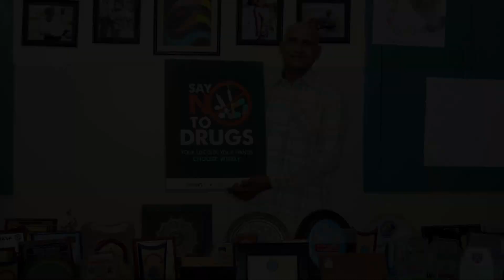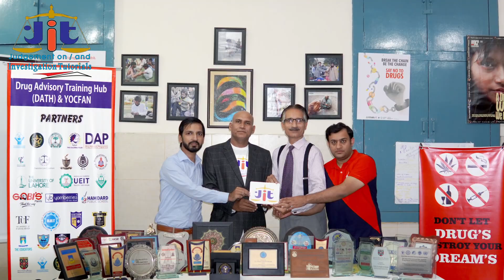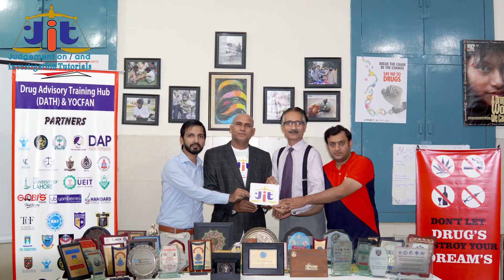Perfection of FIR { Istighasa } in Narcotics Investigation Cases || Zafar Abbas Naqvi